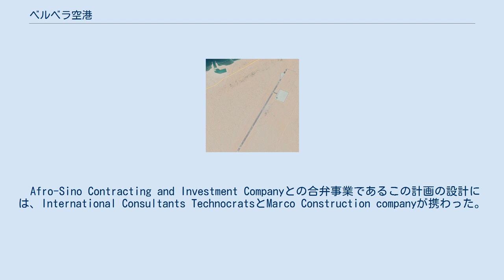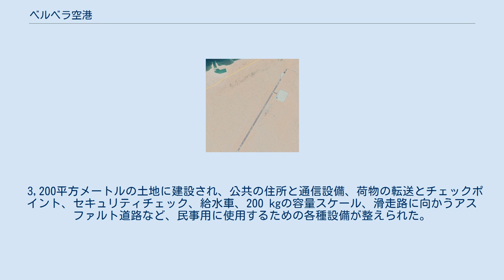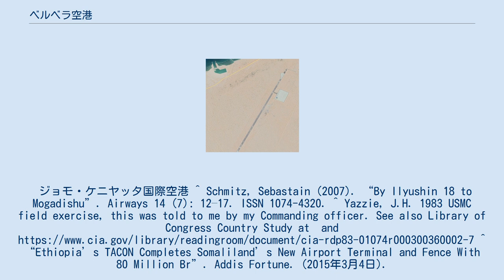ベルベラ空港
ベルベラ空港（ベルベラくうこう、ソマリ語: Gegada diyaaradaha Berbera、英: Berbera International Airport)とは、ソマリランド・ベルベラにある国際空港。 アフリカで一番大きな滑走路を持ち、かつてNASAがスペースシャトルの緊急着陸場として利用していたことで知られる。 アデン湾に面している海上交通の要衝であり、海の無いエチオピアの輸出港であり、またソマリランドの主要貿易港であるベルベラに存在しており海上ルートとのアクセスがよい。 この滑走路は1970年代半ばソ連によって米国の軍事的脅威に対抗することを目的としてつくられた。 その後、NASAが年間4,000万ドルで賃借し、1980年からシアドバレ元大統領政権が崩壊する1991年までの間スペースシャトルの緊急着陸場として利用された。 その後ソマリア内戦に伴い長らく放置されていたものの、2012年、事実上の独立国となったソマリランドの民間航空省はTekleberhan Ambaye Construction Plc（TACON）と契約し、ベルベラ空港にターミナルとフェンスを建設、民事用に使うことにした。
 Afro-Sino Contracting and Investment Companyとの合弁事業であるこの計画の設計には、International Consultants TechnocratsとMarco Construction companyが携わった。
 費用は合計8300万ブルで、そのうち300万ブルをTACONが負担した。
 2015年3月、ソマリランドのアフメッド・シランヨ大統領は新しい空港ターミナルとフェンスの落成式を行い、ジブチ、エチオピア、イエメンの関係者が出席した。
 3,200平方メートルの土地に建設され、公共の住所と通信設備、荷物の転送とチェックポイント、セキュリティチェック、給水車、200 kgの容量スケール、滑走路に向かうアスファルト道路など、民事用に使用するための各種設備が整えられた。
空港のフェンスの長さは12kmに及んだ。
ジョモ・ケニヤッタ国際空港 ^ Schmitz, Sebastain (2007). “By Ilyushin 18 to Mogadishu”. Airways 14 (7): 12–17. ISSN 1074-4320. ^ Yazzie, J.H. 1983 USMC field exercise, this was told to me by my Commanding officer. See also Library of Congress Country Study ^ “Ethiopia’s TACON Completes Somaliland’s New Airport Terminal and Fence With 80 Million Br”. Addis Fortune. (2015年3月4日). 2015年3月4日閲覧。